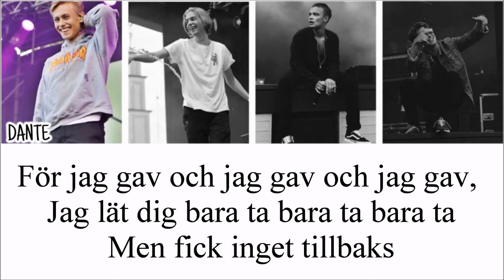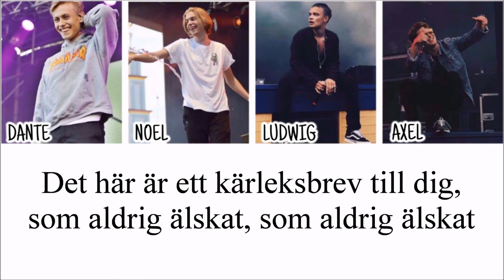Kärleksbrev - Hov1 (Lyrics)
Kärleksbrev - Hov1 lyrics video.